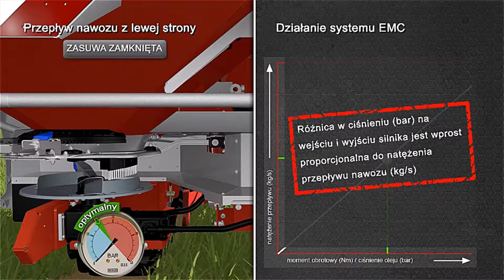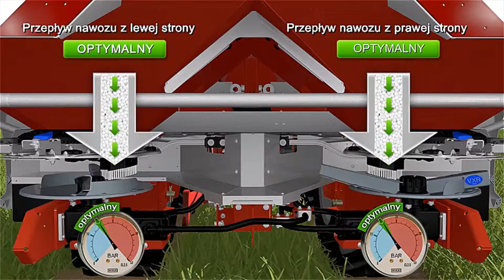RAUCH AXIS EMC - Animation (polski) | Rauch Landmaschinenfabrik GmbH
EMC: The innovative electronic dosing system for all who want more.
Operating mode of EMC (electronic mass flow control and regulation).